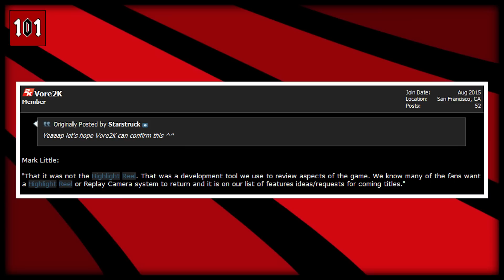WWE 2K16 - ECW's Joey Styles Confirmed, Highlight Reel, Gameplay Trailers & More!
Joey Styles confirmed and more! OH MY GODDDD! EC'Dub! EC'Dub! EC'Dub!

Welcome to a new episode of "101 Talks WWE 2K16". This is the series where we will be talking about ANYTHING and EVERYTHING concerning this years upcoming game from now until release. This includes news, rumors, concepts and general discussion!

Today we're rounding up some recent bits of news. This includes a little on the two recent official gameplay trailers. Plus news on ECW's legendary Joey Styles confirming himself for the game. Theres also another Bad News Barrett moment, with news on a popular feature from the previous games being confirmed to NOT be in WWE 2K16, that feature being the highlight reel/replay editor.

SOURCES/CREDIT:
WWE 2K16 Joey Styles ECW Commentator Confirmation

Featured: Caramusic - EDM Pop Rock